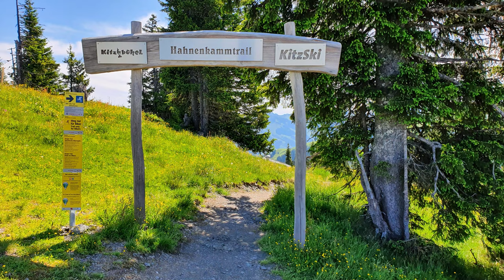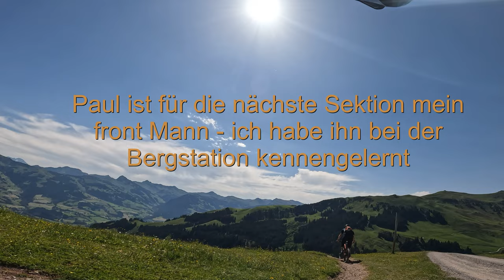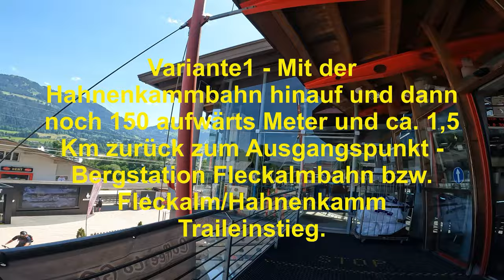Hahnenkamm Trail 4k - Full Run (Tirol/Austria) | MTB Vlog #93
Flowiges Trail-Vergnügen am Kitzbüheler Hahnenkamm: Dort, wo die Abfahrer im Winter auf der Streif ihren Mut unter Beweis stellen, erleben Biker im Sommer genussvolles Abfahrtsvergnügen. Direkt von der Bergstation der Hahnenkammbahn führt seit Juli 2019 ein abwechslungsreicher Flow-Trail über beachtliche 6,88 Kilometer und 874 Höhenmeter hinab ins Tal zur Mockingwiese. Die einfache S1-Strecke ist durchwegs familientauglich. Durch die gute Streckenführung kommt der Trail ohne viele künstliche Elemente aus. Schöne Wiesenanlieger, kleine Wellen und Sprünge sowie natürliche Hindernisse bieten abwechslungsreiche Bike-Action für Einsteiger und Fortgeschrittene gleichermaßen. Einzig der schöne Ausblick auf Kitzbühel lädt am Trail ab und an zum Bremsen ein. 😊

This flow-filled trailriding experience on the Hahnenkamm mountain above Kitzbühel gives mountain bikers the chance to test their skills and nerves on the same slopes where the world's best downhill ski racers battle it out for glory every January. Opened in July 2019, the trail begins at the top of the Hahnenkammbahn cable car and measures 6.88 kilometres in length, dropping 874 vertical metres from top to bottom. The singletrack is rated S1 (easy), making it suitable for beginners and families as well as advanced and expert riders. It contains lots of banked corners, rollers, jumps and natural obstacles. Flow is the name of the game here. Indeed, the only reason to pull on the brakes is to enjoy the fabulous views! 😊

Tiefenmeter:      850 TM
Aufstieg:  Bergbahn,
Startpunkt:  Bergstation Hahnenkammbahn

have fun and be safe!!

Viel Spaß!!